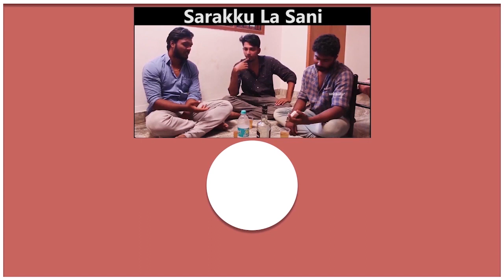விஜய் அஜித் சூர்யா தனுஷ்..மாஸ் ஹீரோக்களை மாற்றிய மேட் ஓவர் படங்கள்! | Ajith | Suriya | Vijay | Simbu